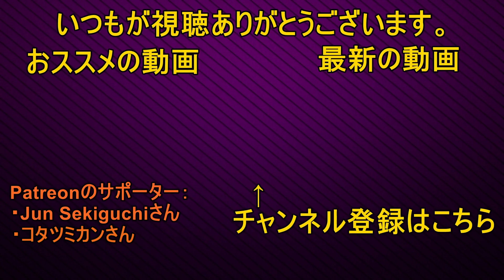ターン制ストラテジー BATTLETECH #01 ゲーム実況プレイ 日本語字幕付き PC バトルテック MechWarrior メックウォーリアー[Molotov Cocktail Gaming]